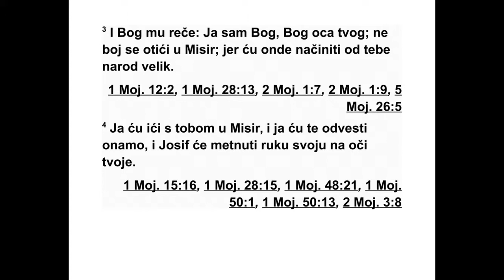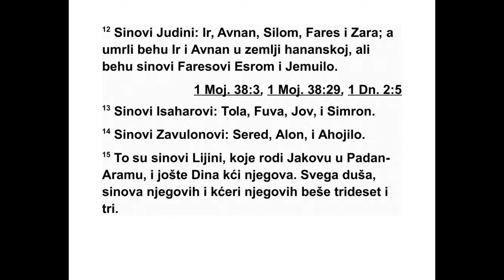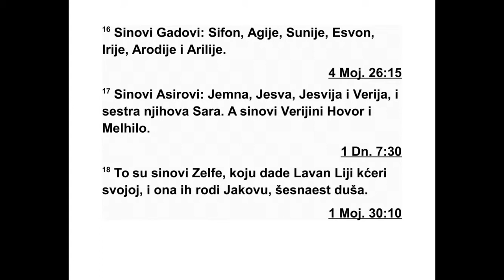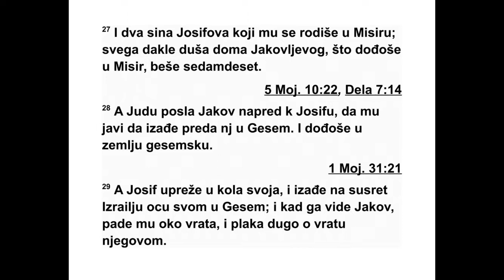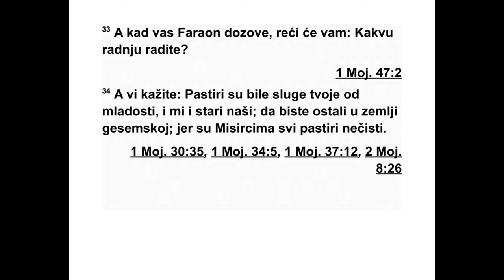PRVA KNJIGA MOJSIJEVA ČETRDESETŠESTA GLAVA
46 Тако су Израел и сви његови кренули,
и кад су дошли у Вирсавеју он је принео жр -
тве Богу свог оца Исака. 2 Тада је Бог проговорио
Израелу у ноћним визијама: „Јако -
ве! Јакове!” Он је одговорио: „Ево ме!” 3 „Ја
1. МОЈСИЈЕВА 44,27 - 46,4 40
сам Бог твог оца”, рекао је Он. „Не бој се да
идеш у Египат, јер ћу тамо од тебе начинити
велик народ. 4 Ја ћу ићи с тобом у Египат
и ја ћу те оданде извести, а Јосиф ће ти сво -
јом руком затворити очи*.”
5 После тога Јаков је пошао из Вирсавеје,
и Израелови синови су повезли свог оца Ја -
кова, своју децу и своје жене у колима која
је фараон послао по њега. 6 Са собом су узе -
ли своја стада и своја добра која су стекли у
хананској земљи. На крају су Јаков и сви ње -
гови потомци стигли у Египат. 7 Са собом је
у Египат довео своје синове и синове својих
си нова, своје кћери и кћери својих синова,
све своје потомство.
8 Ово су имена Израелових синова - Јакова
и његових синова - који су дошли у Египат:
Јаковљев првенац био је Рувим.
9 Рувимови синови: Енох, Фалуј, Есрон и
Хармија.
10 Симеонови синови: Јемуило, Јамин,
Аод, Јахин, Соар и Саул, син једне Хананке.
11 Левијеви синови: Гирсон, Кат и Ме ра ри -
је.
12 Јудини синови: Ир, Онан, Сала, Фарес и
За ра. Али су Ир и Онан умрли у хананској зе -
мљи.
Фаресови синови: Есрон и Јамуило.
13 Исахарови синови: Тола, Фува, Јов и
Сим рон.
14 Завулонови синови: Серед, Алон и
Алил.
15 То су Лијини синови које је родила Ја -
ко ву у Падан-Араму. Она му је родила и кћер
Дину. Свих његових синова и његових кћери
било је тридесет и три душе.
16 Гадови синови: Сифон, Агије, Суније,
Ес вон, Ирије, Ародије и Арилије.
17 Асирови синови: Јемна, Јесва, Јесвија,
Ве рија и њихова сестра Сара.
Веријини синови: Евер и Мелхило.
18 То су синови Зелфе, коју је Лаван дао
сво јој кћери Лији. Она је Јакову родила
укуп но шеснаест душа.
19 Синови Јаковљеве жене Рахеле били су
Јосиф и Венијамин.
20 Јосифу су се у египатској земљи родили
Манасија и Јефрем, које му је родила Асе -
нета, кћи Потифере, свештеника из Она.
21 Венијаминови синови: Вела, Вехер, Ас -
вил, Гира, Наман, Ихије, Рос, Мупим, Упим и
Арад.
22 То су Рахелини синови који су се родили
Јакову - укупно четрнаест душа.
23 Данови синови: Усим...
24 Нефталимови синови: Асило, Гуније, Је -
сер и Силим.
25 То су синови Вале, коју је Лаван дао
сво јој кћери Рахели. Она је Јакову родила
укупно седам душа.
26 Све душе које су с Јаковом дошле у Еги -
пат потекле су од њега, не рачунајући жене
Јаковљевих синова. Било је укупно шездесет
и шест душа. 27 Поред тога још две душе -
Јосифови синови који су му се родили у
Егип ту. У Египат је дошло укупно седамдесет
душа Јаковљевог дома.
28 Јаков је пред собом послао Јуду да обавести
Јосифа о доласку у Гесем. Они су за -
тим стигли у земљу Гесем. 29 Тада је Јосиф
заповедио да му упрегну кола и пошао је у
Гесем у сусрет свом оцу Израелу. Кад се по -
јавио пред њим, загрлио га је и дуго је тако
плакао. 30 На крају је Израел рекао Јосифу:
„Сада могу да умрем, јер сам видео твоје ли -
це и знам да си жив.”
31 Тада је Јосиф рекао својој браћи и дому
свог оца: „Идем да јавим фараону и да му
ка жем: ‘Моја браћа и дом мог оца, који су
би ли у хананској земљи, дошли су код мене.
32 Они су пастири и узгајају стоку. Довели
су овамо своју ситну и крупну стоку и све
што имају.’ 33 Кад вас фараон позове и пита
вас: ‘Чиме се бавите?’, 34 ви реците: ‘Твоје
слу ге узгајају стоку од своје младости па све
до сада, како ми тако и наши праочеви’, да
бисте могли да се населите у земљи Гесем,
пошто су сви пастири Египћанима нечисти.”